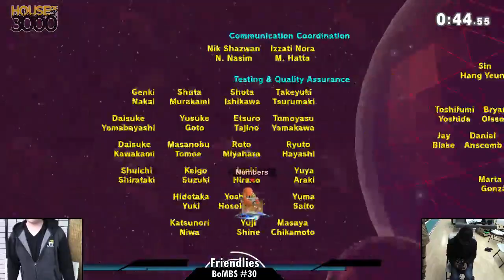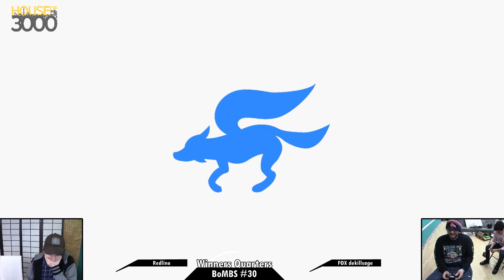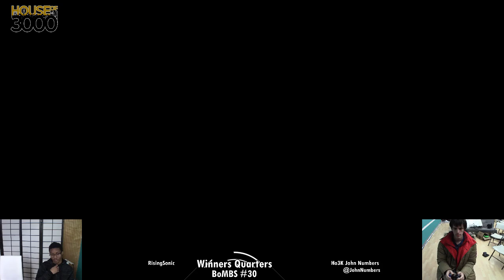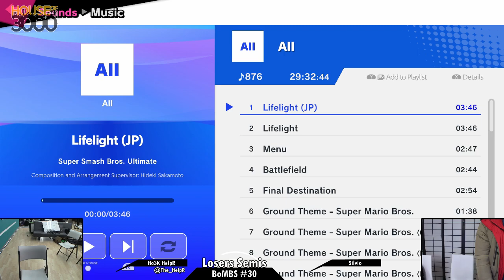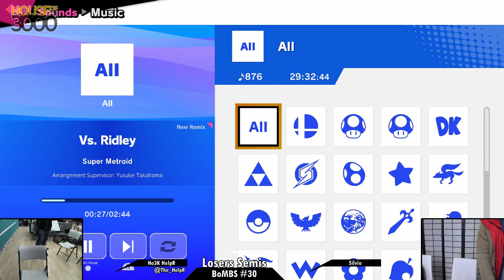BoMBS 30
BoMBS is a smaller tournament also hosted at Xeno on Monday's

$6 Venue
$4 Entry

Venue Fee: $8
Singles:   $7
Doubles:   $5

Venue Address -
62 Orchard Street 2nd Floor